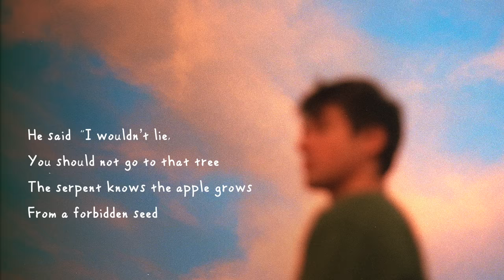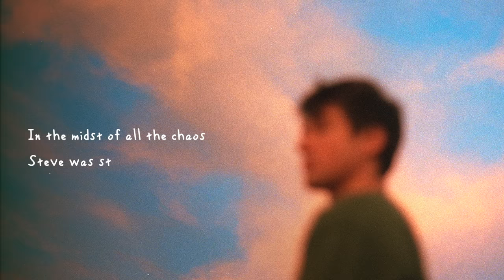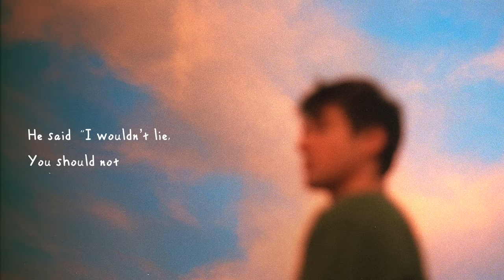Alec Benjamin - Steve [Official Lyric Video]